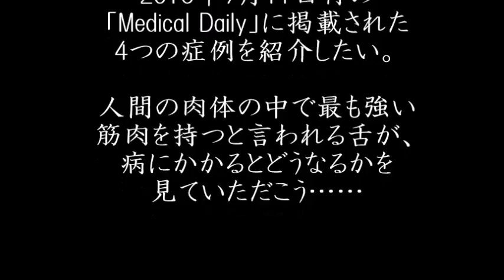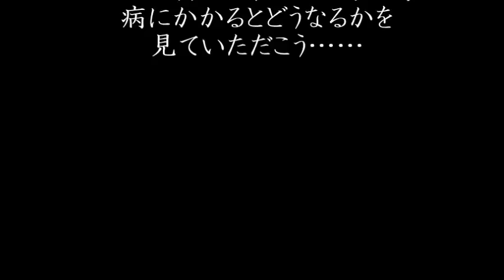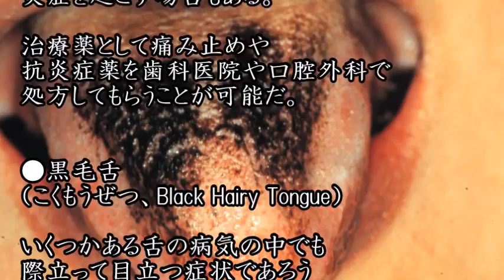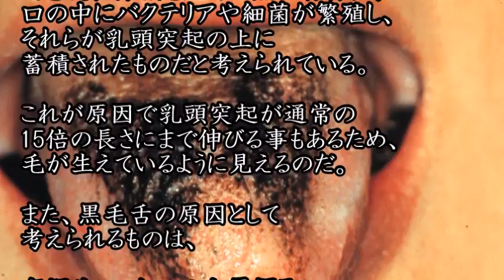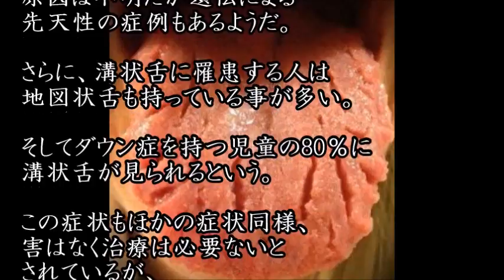【奇病】グロ過ぎ!! 世界の舌の病気4つの症状！ 放置したら重病に.... 【閲覧注意】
私たちの日常生活を送る上で、必要不可欠な体の部位はいくつもあるが「舌」について考えてみた事がある人はどれだけいるだろう？ 舌がないと言葉を発したり、物を食べるといった当たり前の行為が困難になる。今回は9月11日付の「Medical Daily」に掲載された4つの症例を紹介したい。人間の肉体の中で最も強い筋肉を持つと言われる舌が、病にかかるとどうなるかを見ていただこう。

【超閲覧注意】危険！消費期限を過ぎたら「絶対に食べてはいけない」食べ物TOP７

【閲覧注意】ヴァンパイア病　吸血鬼伝説の元になった奇病がヤバすぎる・・・【難病】